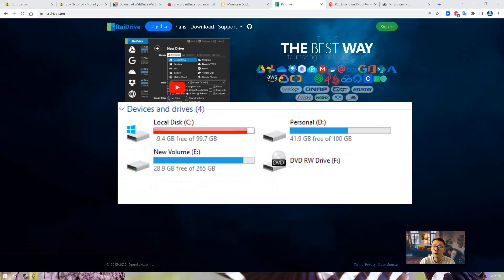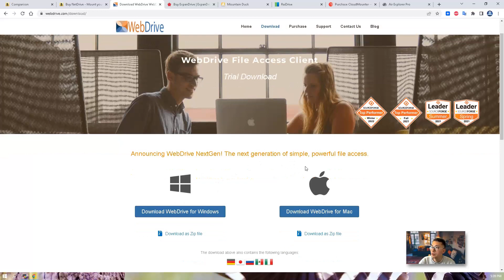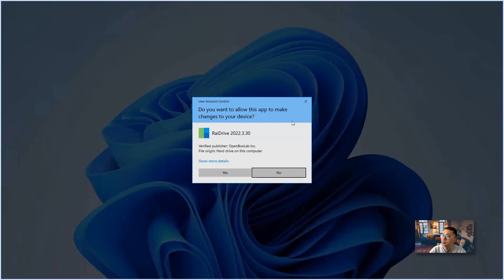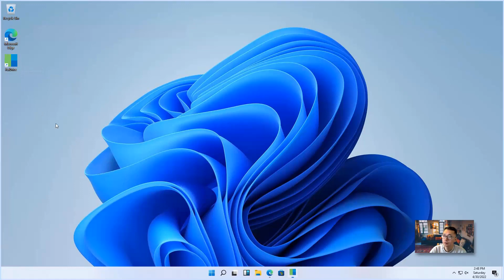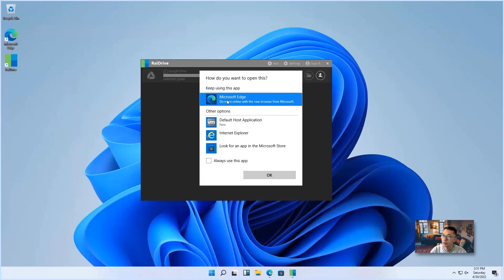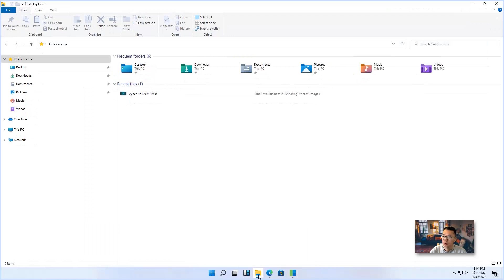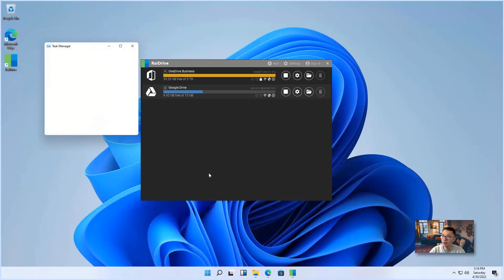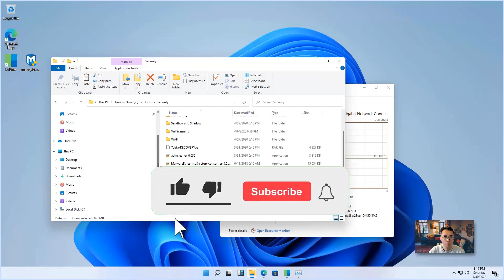Use RaiDrive to Mount Cloud Drives to Local System as Network Drives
This video shows how to use free software RaiDrive to mount your all kinds of cloud drives to your local system as network drives. It shows how to install and how to mount OneDrive and Google Drive.